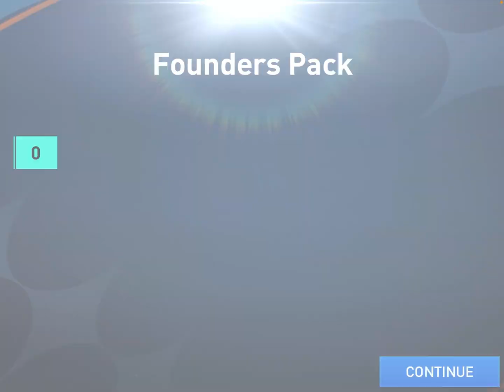TERMIN FOUNDERS (2019-2020) | FIFA Mobile #12